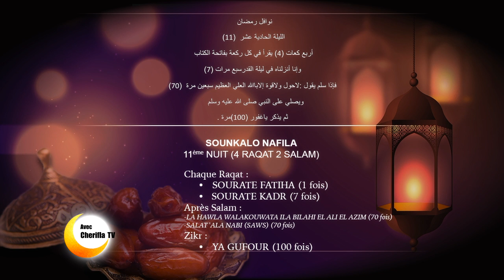Nawafil Ramadan 11